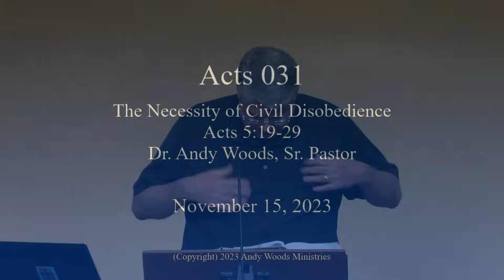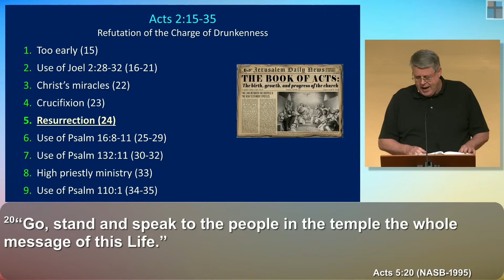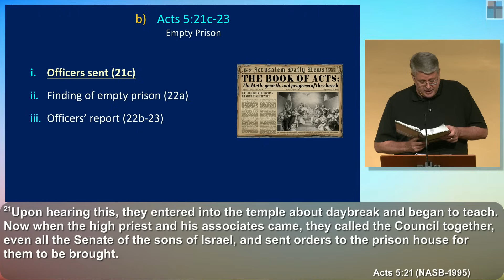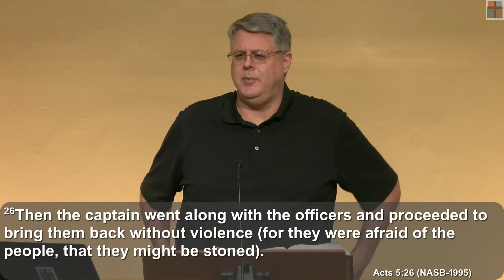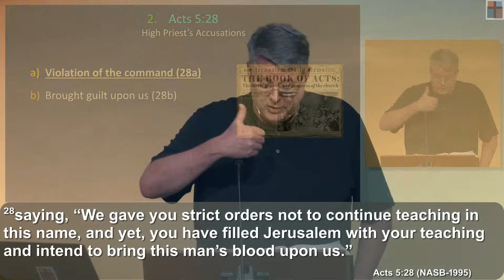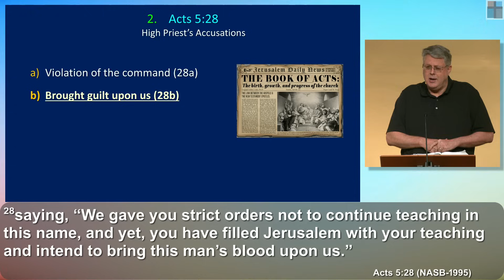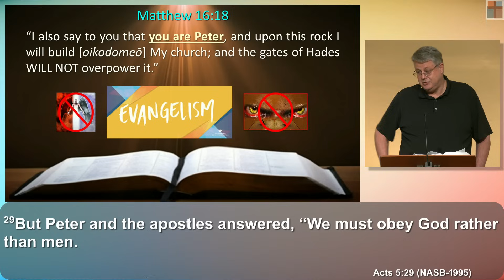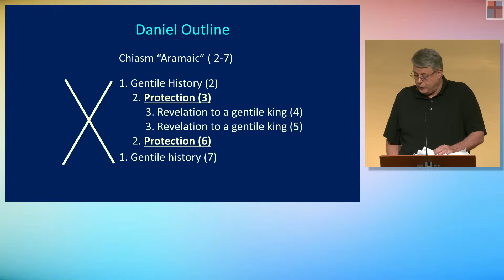Acts 031 – The Necessity of Civil Disobedience. Acts 5:19-29. Dr. Andy Woods. 11-15-23.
ACTS 5:19-29 • DR. ANDY WOODS • NOVEMBER 15, 2023 • ACTS